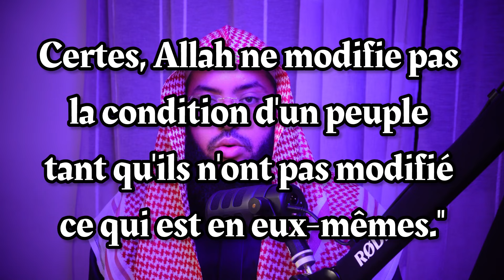Madinah Podcast - La Hijrah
Voici finalement le premier podcast tant attendu de Umma Corp

Dans une serie qui en contiendra plusieurs إن شاء الله avec des themes abordés d’une grande importance pour le musulman!

Sujet : La Hijrah ( L’Hégire )

Qu’Allah accepte et nous rende bénéfique.